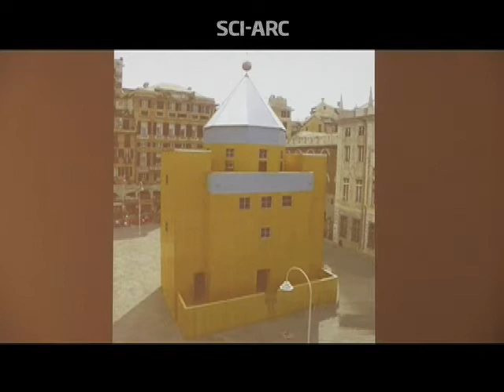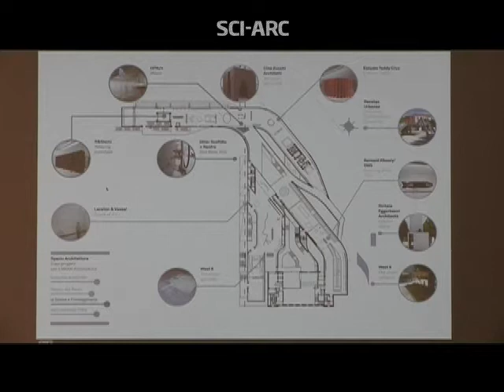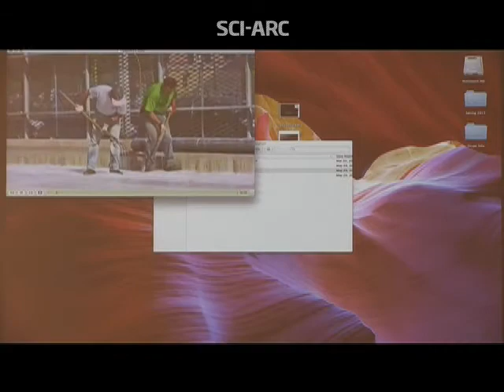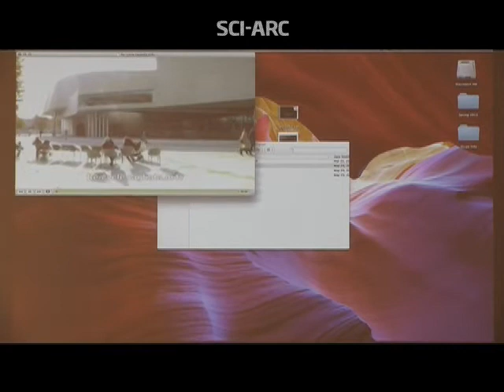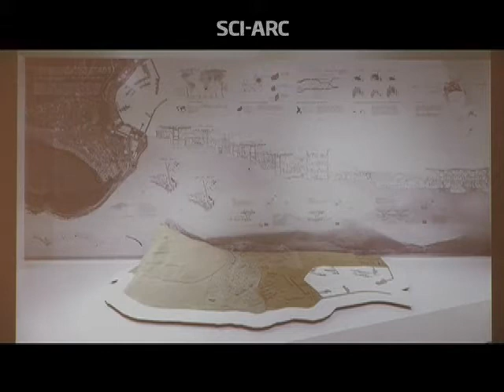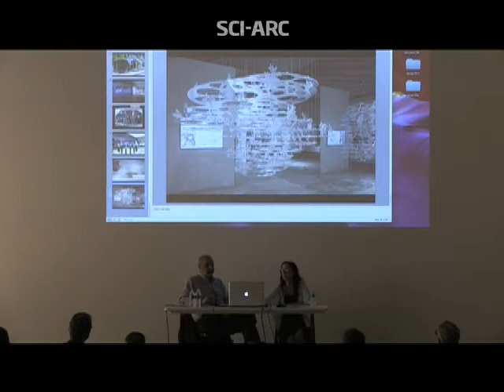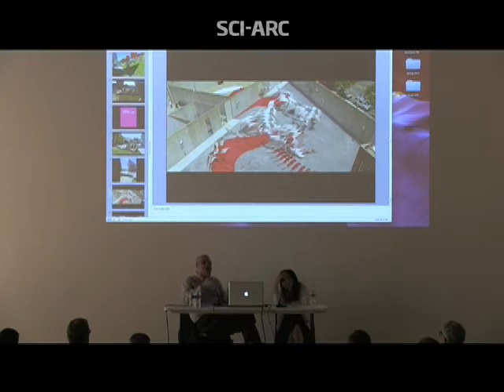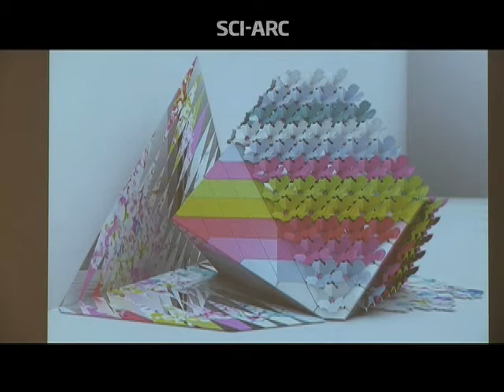Pippo Ciorra in conversation with Sylvia Lavin (May 31, 2013)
Pippo Ciorra defines three possible roles for architecture exhibitions: historicizing existing architecture, building inside the museum, and creating conditions for architects to build outside of the museum. He notes that aspects of MAXXI in Rome which might appear to be obstacles, have been for him advantages--especially the abrupt way work was suspended, leaving spaces which could be used for public events. He discusses the first two Young Architects Program (YAP) outdoor installations at MAXXI, and exhibits where he attempts to combine representations of architecture with built installations in a way that intelligently redirects contemporary architectural discourse. Ciorra and Sylvia Lavin discuss the museum installation as a kind of architecture, and as a bridge to building outside the museum. While Ciorra disapproves of trend towards curatorship becoming an academic discipline; Lavin suggests that curatorship has become the central cultural communication role. They engage Elena Manferdini, and discuss her experiences with MOCA's New Sculpturalism show. Ciorra stresses that as a YAP juror he is always looking for work with ideas, that is extremely experimental, and that can satisfy the requirements for shade, seating, and water. Lavin reminds the students in the audience that they are already curators--if only of their own work. Ciorra stresses the museum as a stage for developing new kinds of work, plus engaging other disciplines, and a wider public. For him, exhibits are a means, not an end. Lavin points out to students that for many of them, their first significant architectural project will be some kind of museum installation: "the museum is the new garage."